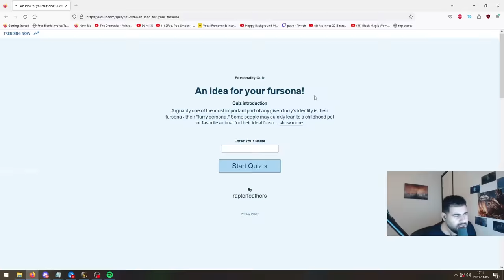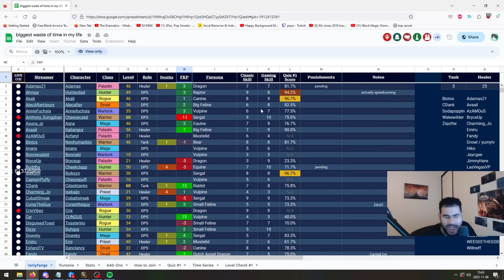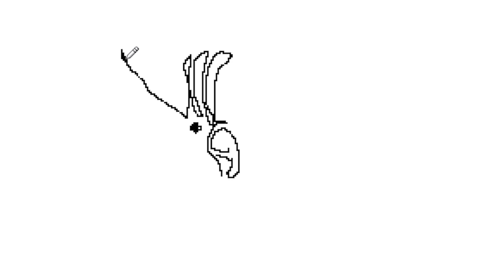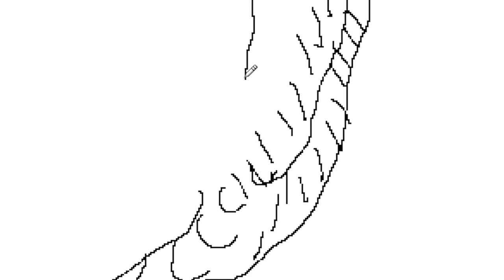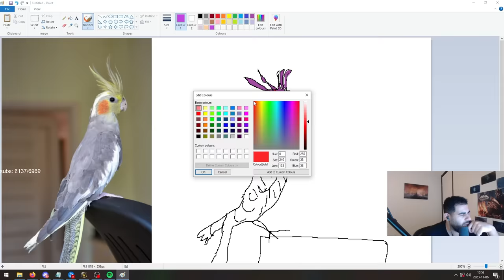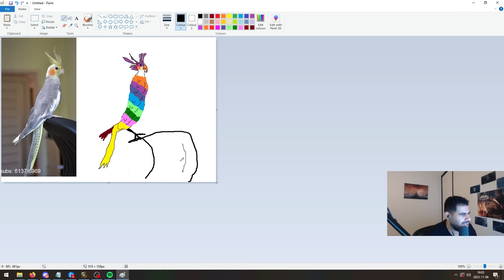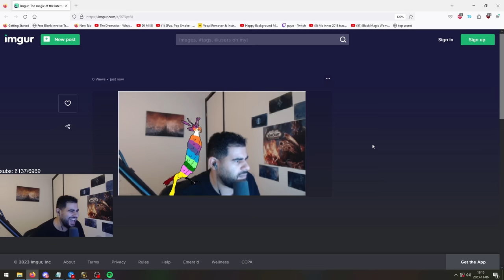I drew my FURSONA for more OnlyFangs FKP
I wish @sodapoppin  would give me more FKP for this. I am a serious guild member.

-Z

Socials:

Instagram.com/Ziqoftw
Twitter.com/Ziqoftw

PEACE!